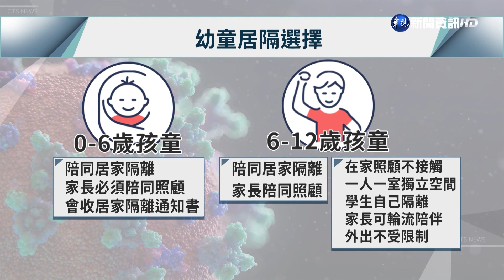北市教育局:0-6歲居隔家長須陪同居隔｜華視新聞 20220425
全台本土連續10天，突破千例，為了因應12歲以下孩童居家隔離。台北市教育局推出，家長陪同照顧方案。除了0到6歲的幼童，必須由家長或照顧者，陪同居家隔離。6到12歲的小孩，家長可以選擇陪同居隔，或是在家照護不接觸。如果家裡有一人一室，學生獨自隔離，家長們就可以輪流在外照顧，外出也不會受到限制。但就有家長認為，小孩子根本不可能自己隔離，光是照顧都有困難。